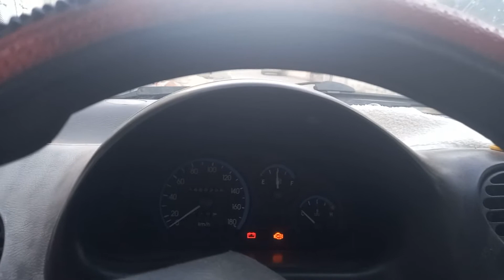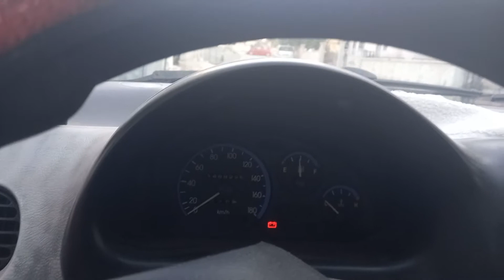НАЧАЛО РАБОЧЕГО ДНЯ! ЗАВОЖУ ДЭУ МАТИЗ ПРИ ПЛЮС 3 ГРАДУСА ТЕПЛА !